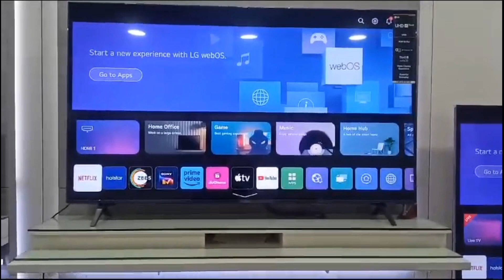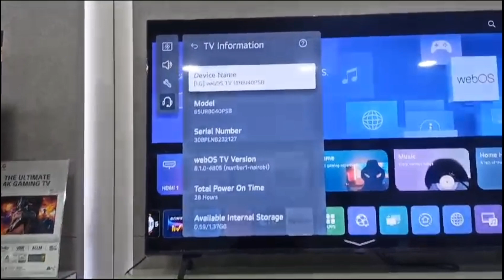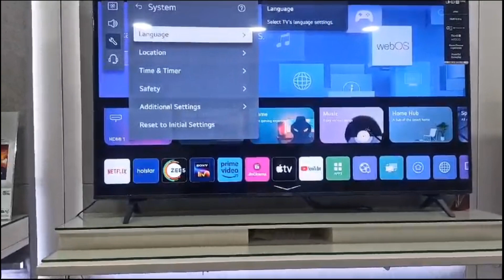#@tonytech07 Review/Demo of LG New Launch UltraHD (4K) LED 65UR8040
Title-Review/Demo of LG New Launch UltraHD (4K) LED 65UR8040

 About This Video.. . In this video I tell you  about the
Review/Demo of LG New Launch UltraHD (4K)
 LED 65UR8040

👉α5 AI Processor 4K Gen6 with AI Brightness & 4K Upscaling

👉Magic Remote : Universal Control, Point, Click, Scroll, Voice

👉Filmmaker Mode: Enjoy your Content as the Director Intended

👉AI Sound Pro (Virtual Surround 5.1.2) for an Immersive Experience

👉Smart WebOS platform with OTT Apps like Netflix, Prime Video, Disney+ Hotstar and many more

👉ALLM, HGIG Mode for a Better HDR Gaming Experience

 My Channel
Thanks
Regards
Bhupinder Singh Bhati

Thanks
 Regards
Bhupinder Singh Bhati